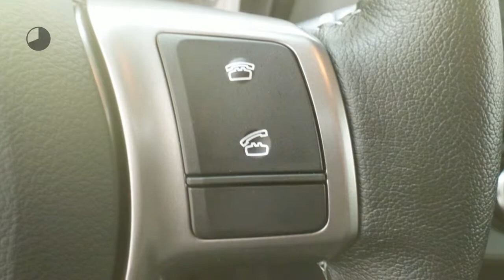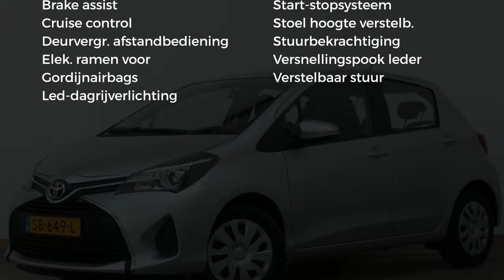Toyota Yaris 1.3 VVT-I Aspiration | Bluetooth | Parkeercamera | Airco